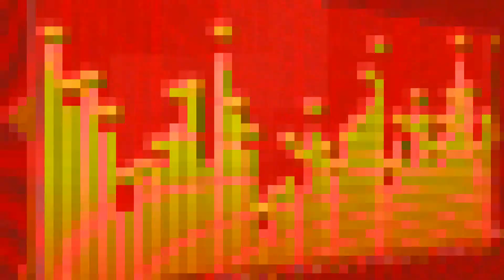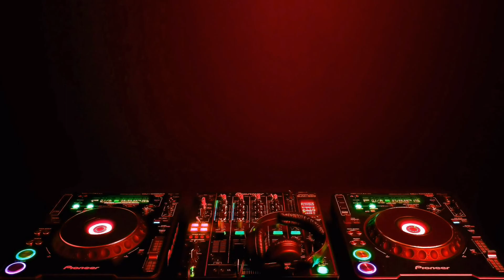Guru Josh-Infinity (versão remix 2008)